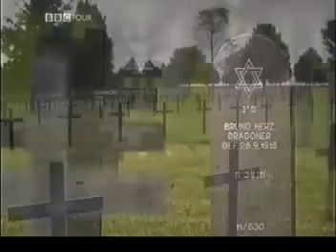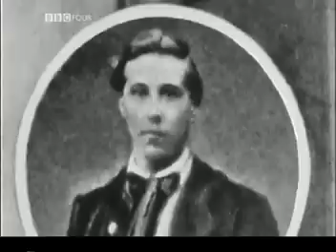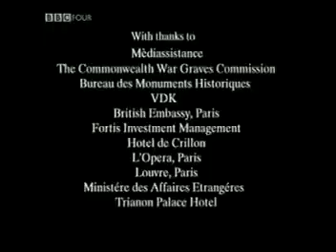The Treaty of Versailles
This BBC documentary entitled "The Peacemakers" is an in-depth study of the Versailles Treaty of 1919.  It provides some fine insight into the process, the politics, the problems and the impact of that infamous settlement.  This is ideal for students of this period.  You might also enjoy 'Lloyd George's War' on my channel.